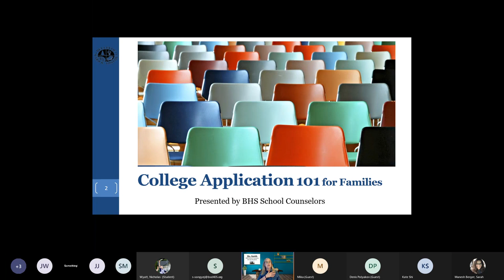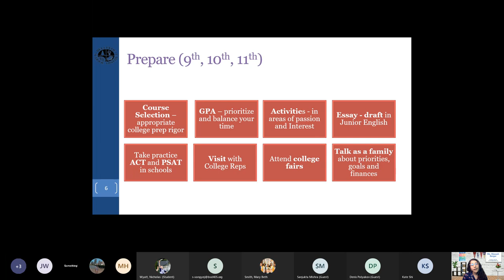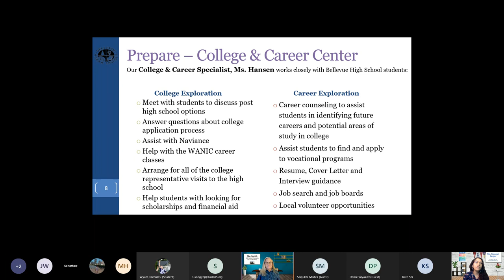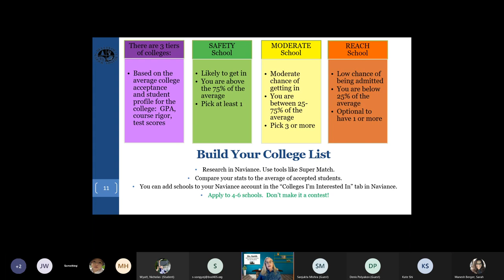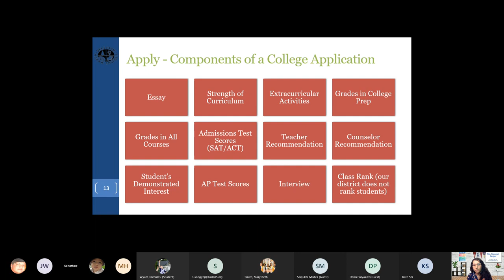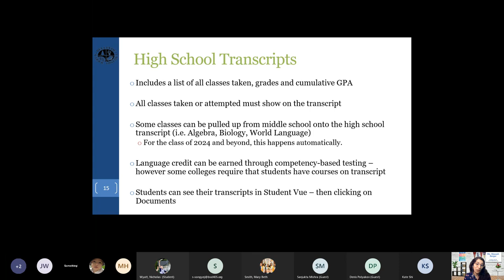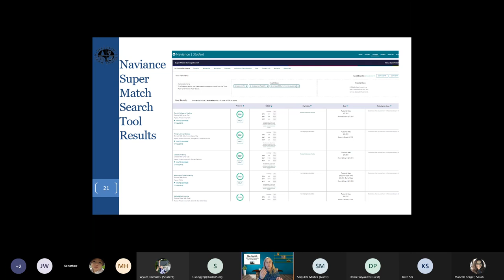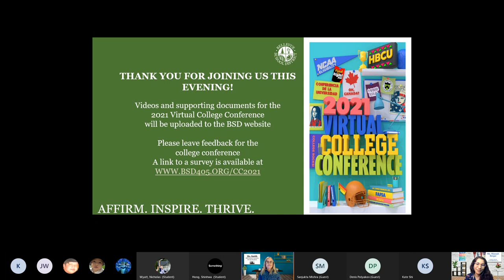BSD College Conference 2021 - Bellevue HS College App 101